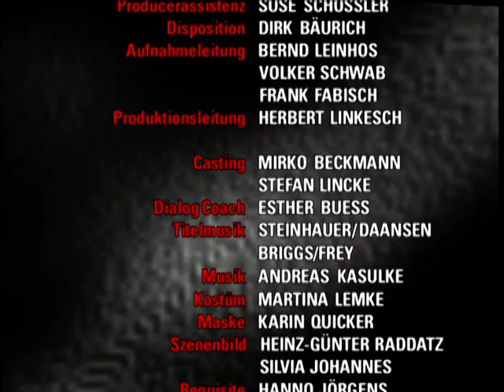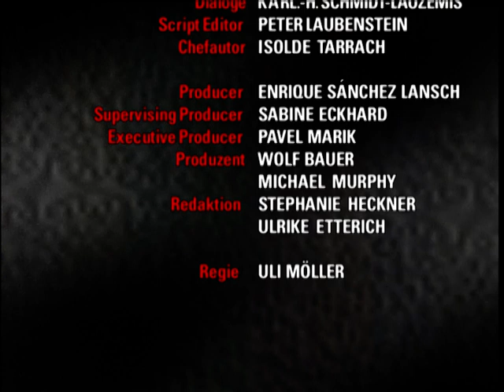Verbotene Liebe - Folge 612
1. Kerstin erschrickt sich zu Tode
2. Tim verscherzt es sich mit Cleo
3. Nick hat für Steffi eine Überraschung in petto

1. Von Susanne dazu ermuntert, um Jan zu kämpfen und ihn in die Realität zurückzuholen, stellt Kerstin ihn vor die Wahl. Entweder sie oder die tote Julia. Daß Jan zwar mit ihr zusammenlebt, sich aber nach Julia verzehrt, ist sie nicht länger bereit hinzunehmen. Jan entscheidet sich für Kerstin und gibt sich redlich Mühe, zu dieser Entscheidung auch zu stehen. Kerstin ist überglücklich und ahnt nicht, daß ihr Glück nur von kurzer Dauer sein soll.

2. Während Cleo oben auf ihrem Zimmer ist, um ihre Spielschulden zu begleichen, kann Tim unten in der Pension die Situation kaum ertragen. Als Cleo dann auch noch lachend zurückkommt und sich mit dem Zockerkönig gut zu verstehen scheint, macht Tim seinem Herzen Luft. Dabei tritt er allerdings in ein Fettnäpfchen, das er selbst konstruiert hat.

3. Steffi ärgert sich, daß auch während der Ferien Fußball die Nummer 1 für Nick ist, und sie erst an zweiter Stelle kommt. Statt mit ihr in Urlaub zu fahren, wie andere Pärchen es tun, verbringt er seine Zeit beim Training. Da kommt Millis Vorschlag, gemeinsam in Urlaub zu fahren, gerade recht. Doch was Steffi nicht weiß, ist, daß Nick eine Überraschung für sie in petto hat.